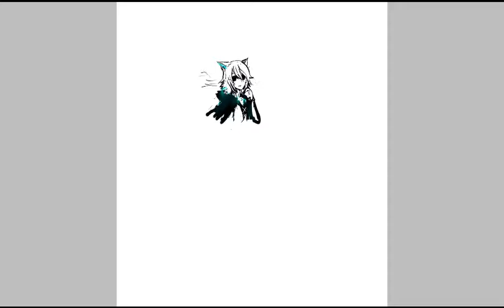Konoe Speedpaint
Konoe from Lamento ~Beyond the Void~

Idk why some of the sketch lines appear teal in the video :\